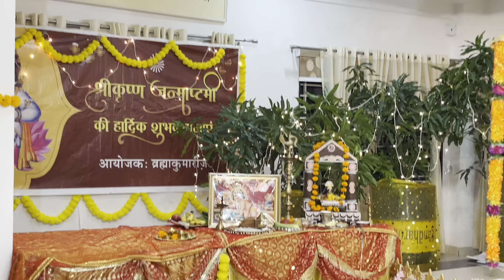मोहन से दिल क्यों लगाया हैं- Shree Krishna Janmashtami- || Blessing House Bhopal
मोहन से दिल क्यों लगाया हैं-Krishna Janmashtami- Kumari Shree & Aradhana